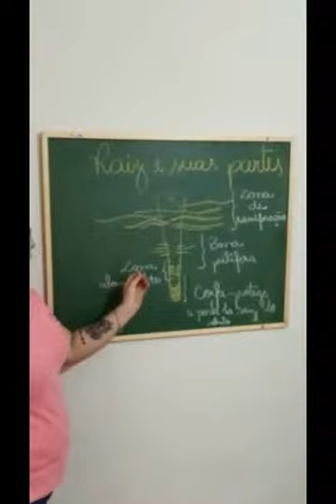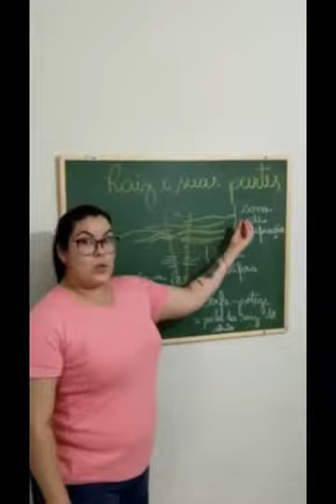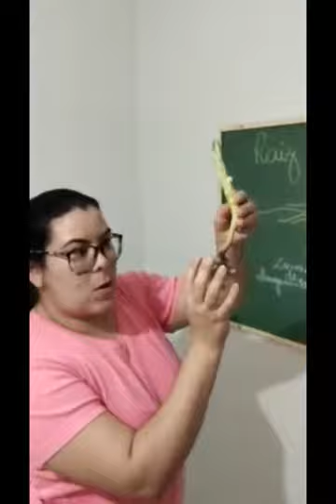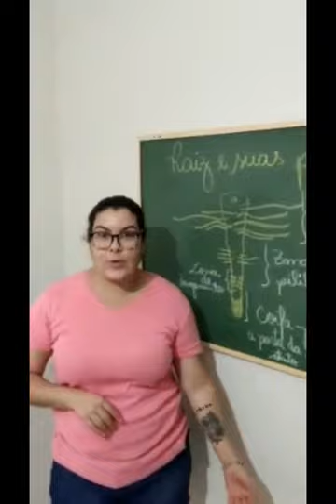7º ANO PROFESSORA HAIDÊ CIÊNCIAS SEMANA DE 24 A 28 DE AGOSTO DE 2020.